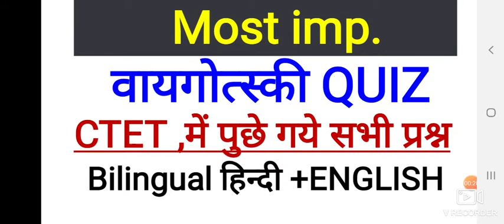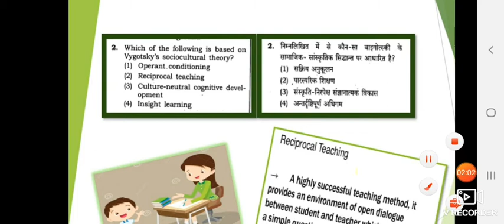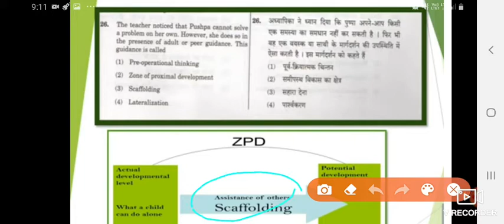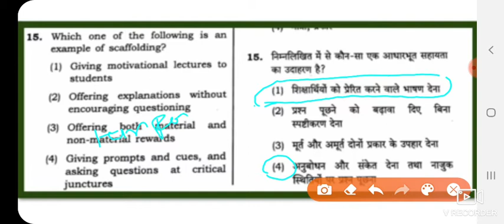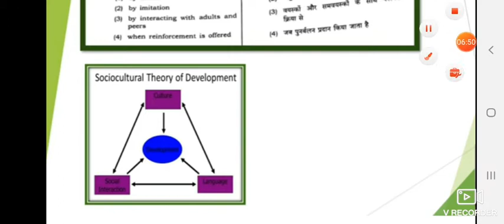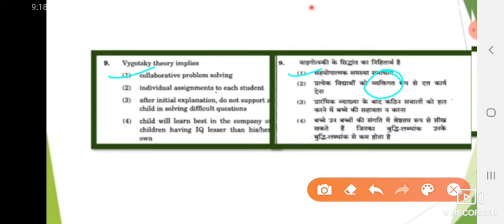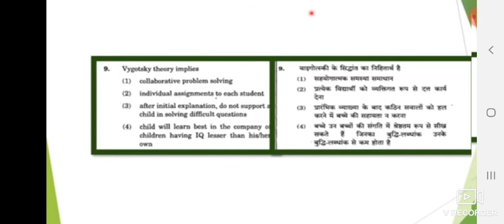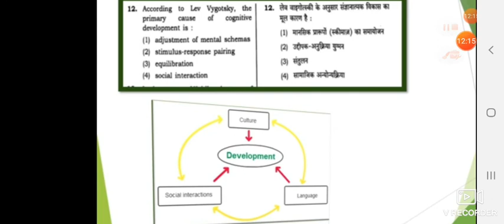LEV Vygotsky से सभी संभावित Question ,score 100% in ctet ,ऐसे ही प्रश्न पुछे जाते है।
in this video we have discussed ,LEV VYGOTSKY 's socio-cultural or cognitive development theory of education psychology and pedagogy ,child development ,in hindi.MCQ 's
this video explains all the important terms related to vygotsky (a social construcktivist)theory and these are reciprocal teaching ,mko (more knowledgeable other),ZPD( zone of proximal development),difference between piaget and vygotsky theory.
this vedio will help all the aspirants preparing for all competitive exams such as UK-LT,CTET,DSSSB,KVS,up-tet,H-TET,P-TET, AND pgt ,NVS.